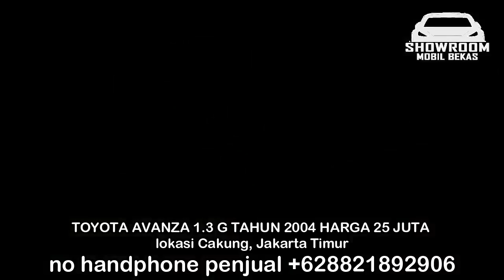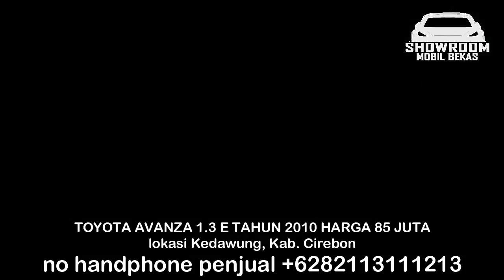HARGA AVANZA 2004 HANYA 25 JUTA MURAH HARGA ANJLOK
1. TOYOTA AVANZA 1.3 G TAHUN 2004

2. TOYOTA AVANZA 1.3 E TAHUN 2006

3. TOYOTA AVANZA 1.3 G TAHUN 2008

4. TOYOTA AVANZA 1.3 S TAHUN 2009

5. TOYOTA AVANZA 1.3 G TAHUN 2011
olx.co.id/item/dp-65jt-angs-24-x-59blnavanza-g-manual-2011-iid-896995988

6. TOYOTA AVANZA 1.3 E TAHUN 2010

TERIMA KASIH